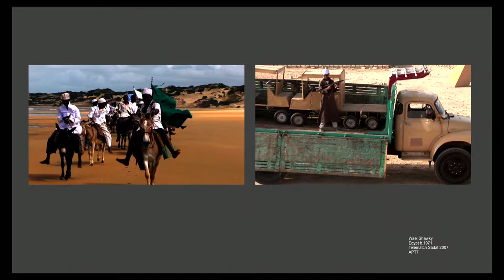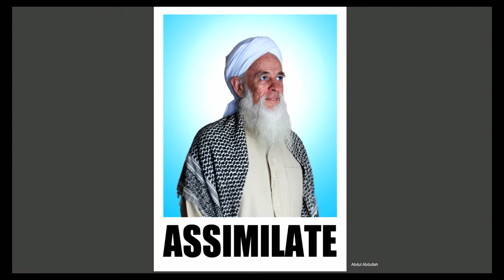APT8 / Islam and Contemporary Art and Cinema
Join APT8 artist Abdul Abdullah, ‘Pop Islam’ co-curator Khaled Sabsabi, and Nur Shkembi, Melbourne based artist, curator and writer as they discuss Islam and contemporary art and cinema projects in APT8.